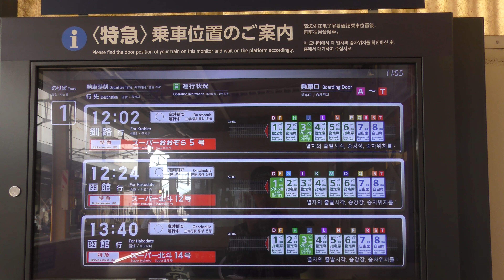キハ283系頭3つ8両編成 スーパーおおぞら5号 新札幌駅発着